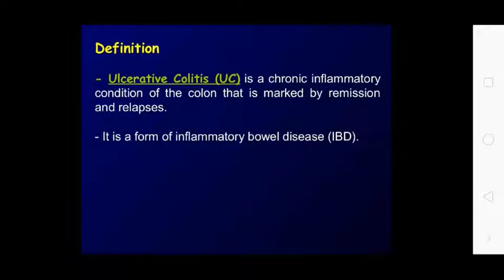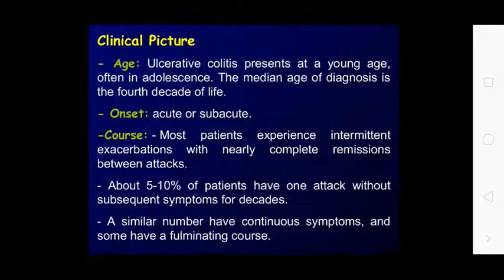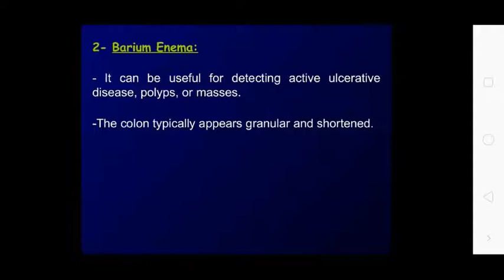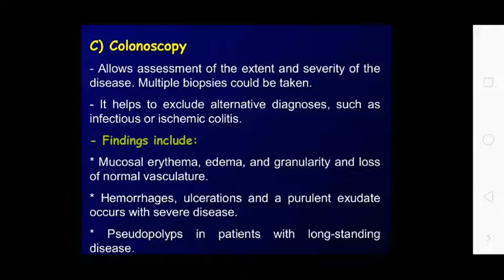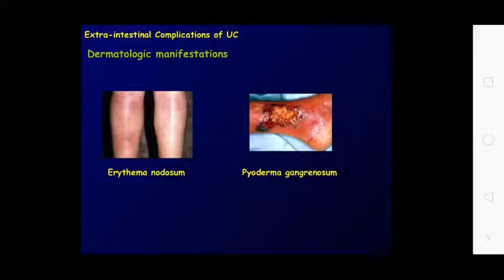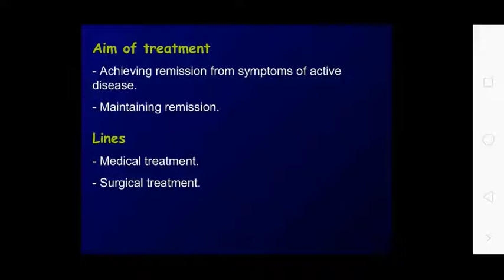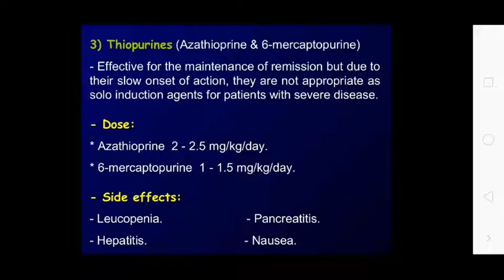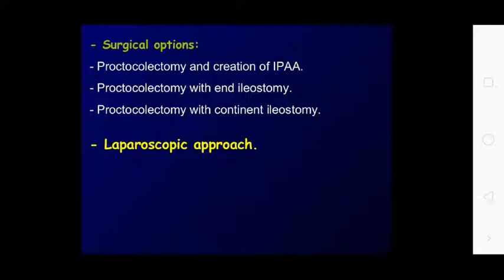Uvesh Ali Bhatti Sir Topic:- Ulcerative Colitis 24.08.20